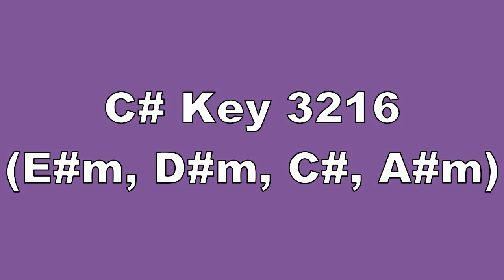C# Key 3216 E#m, D#m, C#, A#m